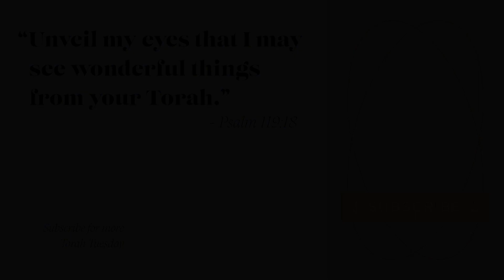Torah Tuesday - Exodus 13:11-16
Torah Tuesday is a weekly video series with me, Dr. Carmen Joy Imes. I share what I'm learning as I work on my book projects so you can see it here before it's in print. In this week's video on Exodus 13:11-16 we explore the consecration of the firstborn to YHWH.

 Produced by David Alexander.
For more information about our programs at Biola University, check out our